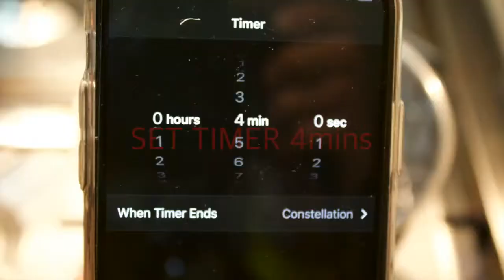Jin Ramen Mild - Korean Noodle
how to cook Korean Instant noodle (ramen)